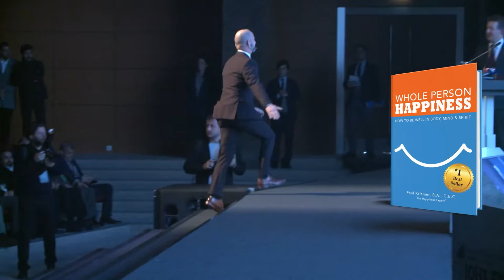Letting Go On Holiday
On holiday, sometimes just the littlest things can get under your skin. How do we deal with that.